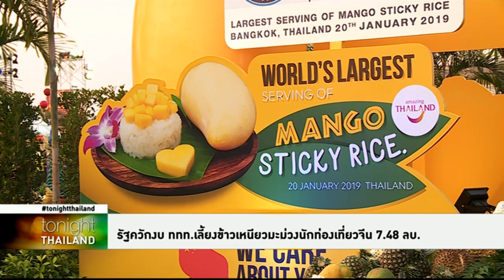Tonight Thailand - รัฐควักงบ ททท. เลี้ยงข้าวเหนียวมะม่วงนักท่องเที่ยวจีน 7.48 ลบ.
ผู้เกี่ยวข้องกับงานเลี้ยงข้าวเหนียวมะม่วง ชี้แจง เงินจัดงานส่วนใหญ่ได้รับการสนับสนุนของเอกชน ส่วนงบรัฐใช้ของ ททท. 7 ล้านเศษ ขณะที่โลกโซเชียล แฉอีก ไม่เพียงแค่มะม่วงเหลือทิ้ง แต่ “กับข้าว” ก็เหลือเต็มโต๊ะ